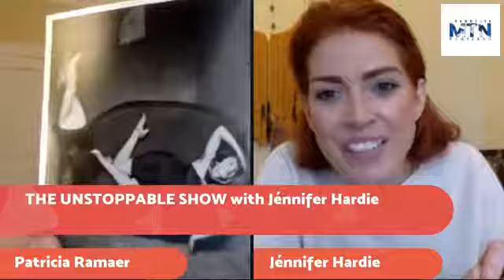RADIO W.O.R.K.S. WORLD LIVE with Jénnifer Hardie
THE UNSTOPPABLE SHOW with Jénnifer Hardie who interviews Patrica Ramaer, Broadcast from Scotland.